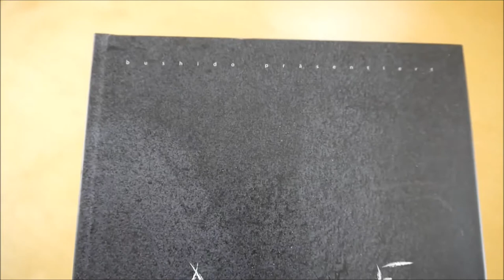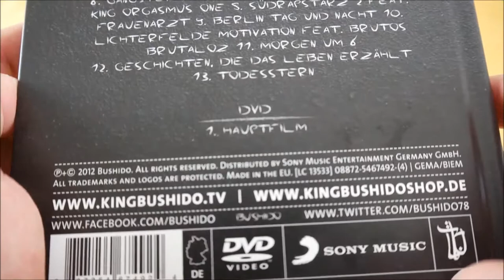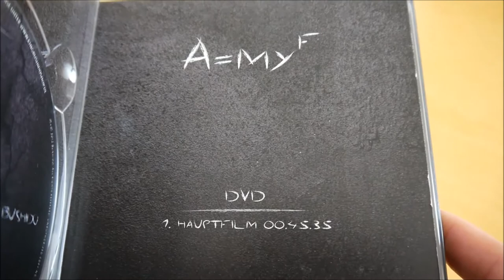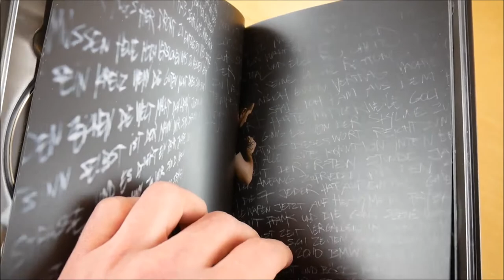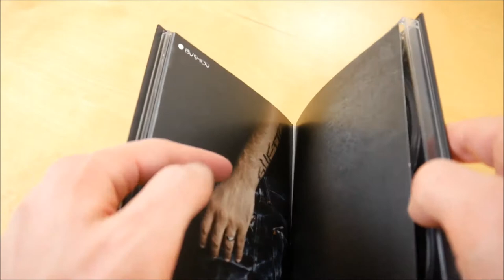Bushido - AMYF Deluxe Edition Unboxing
In diesem Video zeige ich euch die AMFY Deluxe Edition von Bushido.
► Hier könnt ihr das Album kaufen:
Deluxe Edition
Mehr von Bushido

► ALBUM INFOS
Bushido – AMYF
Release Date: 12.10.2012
Kaufpreis: 29,99 €

AMYF Deluxe Edition Inhalt:
- Album
- Bonus CD
- DVD

AMYF Tracklist:
01. Intro
02. Selbst Ist Der Mann
03. Lebende Legende
04. Anis Ferchichi
05. Lass Mich Allein
06. Das Echte Leben (feat. Sido)
07. Ihr Habt Mich Gemacht
08. Kleine Bushidos
09. Snare Drum Ich Rap (feat. MoTrip)
10. Mitten Im Leben
11. Untergrund Part 2 (feat. Eko Fresh)
12. Nicht So Wie Ihr
13. Theorie & Praxis (feat. JokA)
14. Hass
15. Aaliyah
16. Grenzenlos (feat. Julian Williams)
17. A.M.Y.F.
18. Euer Bester Feind

CD 2
01. Hochmut
02. Ich Erinner Mich (feat. Elmo)
03. Immer Noch Hier
04. Bordstein Und Skyline Zugleich
05. Alles Nochmal Wiederholen
06. Gangster Rap Titan
07. Männerabend (feat. King Orgasmus One)
08. Südrapstarz 2 (feat. Frauenarzt)
09. Berlin Tag Und Nacht
10. Lichterfelde Motivation (feat. Brutos Brutaloz)
11. Morgen Um 6
12. Geschichten, Die Das Leben Erzählt
13. Todesstern

AMYF Info:
Das neue Album von Bushido erscheint am 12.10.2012 über Ersguterjunge.